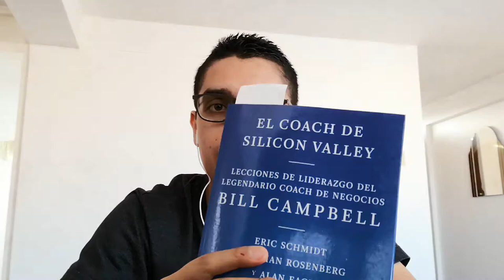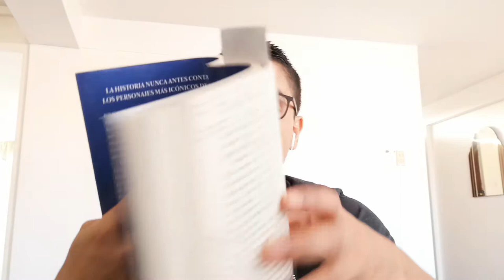Resumen y opinión del libro "Bill Campbell. El Coach de Silicon Valley"